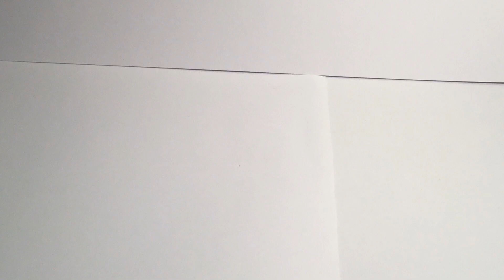Lego SpaceX Falcon 9 (Stop Motion Build Tuturial)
A Lego stop Motion build tuturial of the SpaceX Falcon 9